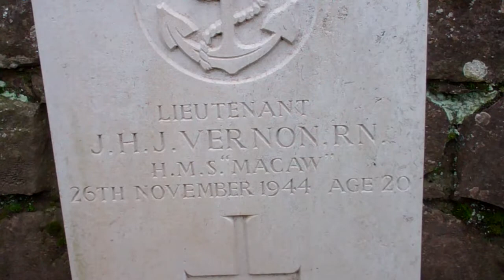Vernon War Grave Murie Cemetery Errol Perthshire Scotland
Tour Scotland video of the John Hamo Jackson Vernon gravestone on ancestry visit to Murie Cemetery, Errol, Perthshire. John was a Lieutenant in the Royal Navy serving on H.M.S. Macaw. He died aged 20, on 26th November, 1944. The earliest known use of Vernon as a surname dates from 1031 in Normandy, when a Hugh son of Roger de Vernon granted the church of St Peter in Fourques, either the present day Saint Paul de Fourques or St Eloi de Fourques, to the Abbey of St Ouen in Rouen.